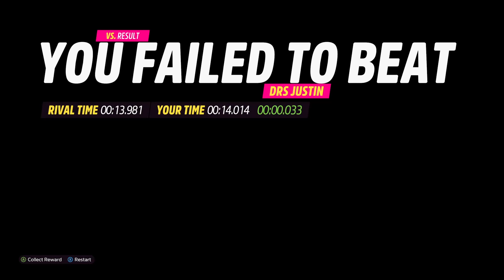Forza Horizon 5 Gameplay (New) **sleeper**drag strip racing** Gremlin 1676bhp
If at first you don't succeed! The sleeper Gremlin taking on the vs ghost cars.